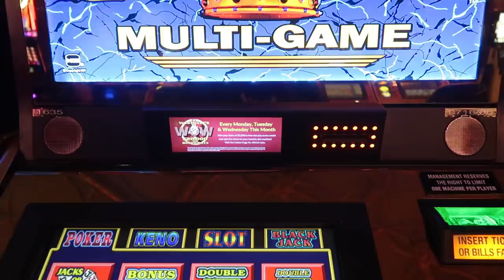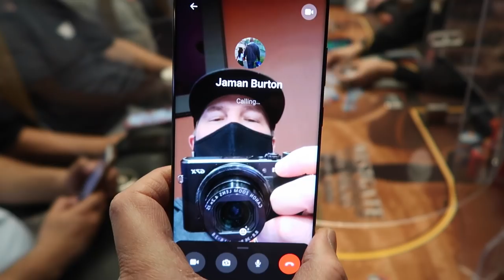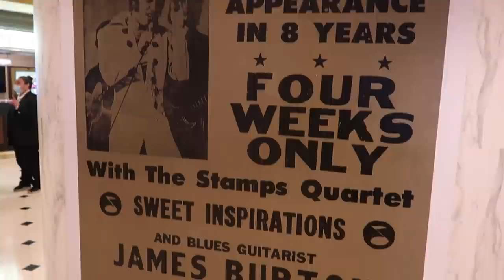Years of Tomatoes